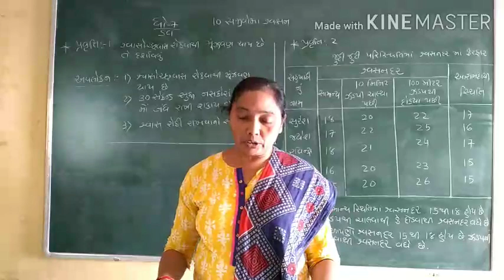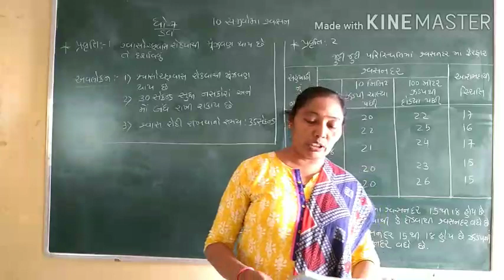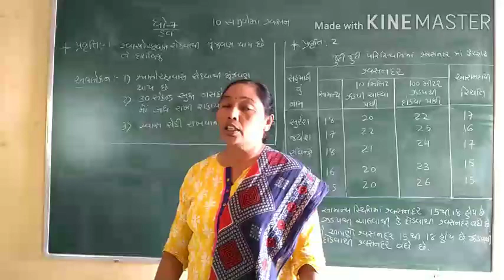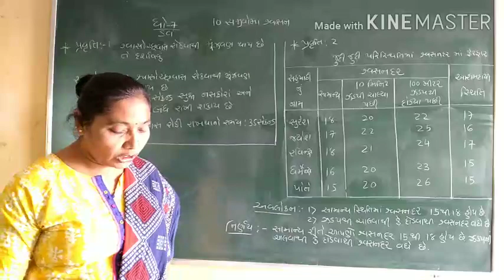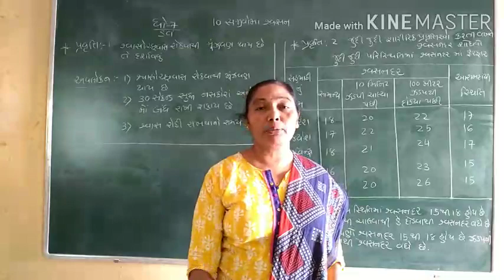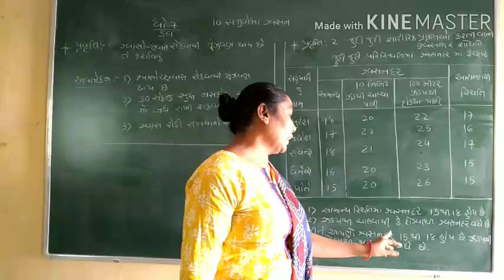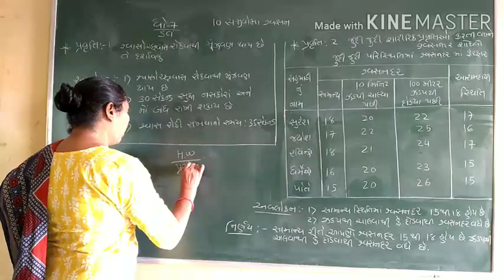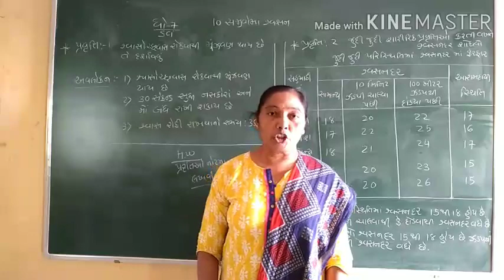Std.7 sci ch.10 સજીવોમાં શ્વસન